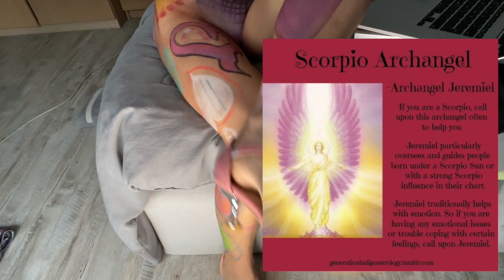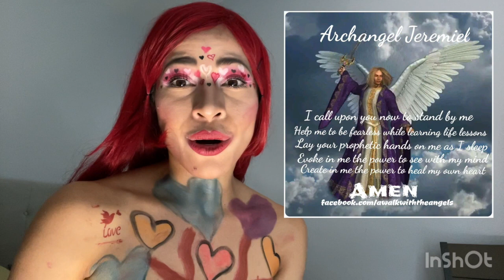Quien Es Jeremiel Angel & Como Nos Ayuda? // Who Is Jeremiel Angel And How He Help us ?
Quién es el ángel Jeremiel?

Muchas personas se preguntan quién es el Arcángel Jeremiel y en el proximo video les resolvere esta duda.

El nombre del arcángel Jeremiel significa Misericordia de Dios. También se le conoce como Ramiel, el Ángel de la Esperanza.  Es pacífico, compasivo y amoroso.  La creencia popular es que uno revisa su vida al morir y escribe su vida antes de nacer o dar a luz.  El Arcángel Jeremiel ayuda a uno con esta revisión, influencias kármicas, y escribiendo su nueva vida.

VISIT US!

ART & HONEY 🐝